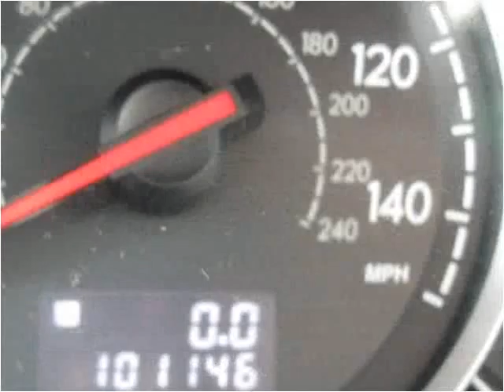2006 Subaru Legacy Used Cars Englewood CO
This 2006 Subaru Legacy is available from Just Right Motors.